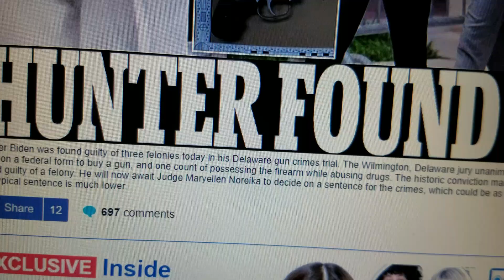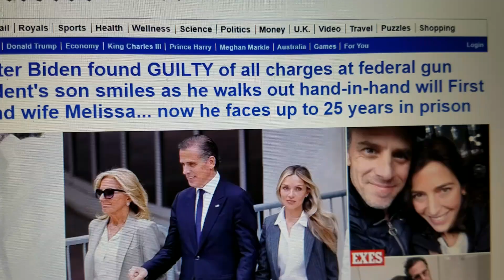HunterBiden found Guilty, de Trial they tried to run out the statutes on like the other crimes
James 5 v 1-5

Is Biden's DoJ Not Indicting Hunter to Let Statute of...

Hunter's offenses have a statute of limitations, a length of time a civil or criminal case can be brought to legal proceedings.
House Finds Biden's DOJ, Weiss Gave Hunter Biden Special...

Instead, the DOJ offered Hunter a sweetheart deal, for the apparent purpose of protecting his father’s political prospects.
David Weiss ADMITS the statute of limitations expired...
dailymail.co.uk›news/article-12732065/Hunter-…

Special Counsel David Weiss acknowledged the statute of limitation expired on Hunter Biden 's failure to pay taxes on $1 million in income from Ukrainian company Burisma between 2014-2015.
Hunter Biden trial just a ploy to protect Joe — and the DOJ
Published day before yesterday
day before yesterday

Hunter Biden’s trial is just a political ploy to protect Joe — and the compromised DOJ.
DOJ Plea Deal With Hunter Biden Falls Apart as Federal...

At that point the Hunter Biden defense team then acted surprised, saying if this is the accurate position of the DOJ then any plea deal is “null and void.”
Hunter Biden’s Statute of Limitations - WSJ

If the allegations concerning Hunter Biden and other Biden family members are proved to be true, taxes and penalties are due for all years in question.
Missing: judge
John Kennedy Asks Merrick Garland Point-Blank Why DOJ...

Kennedy questioned Garland on why the Department of Justice (DOJ) allowed the statute of limitations to expire on Hunter Biden's alleged tax crimes.